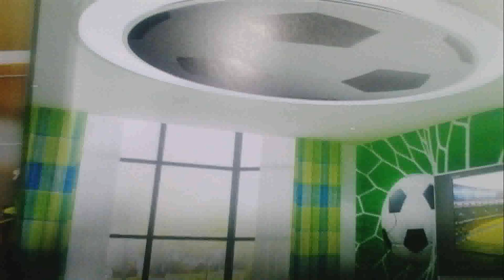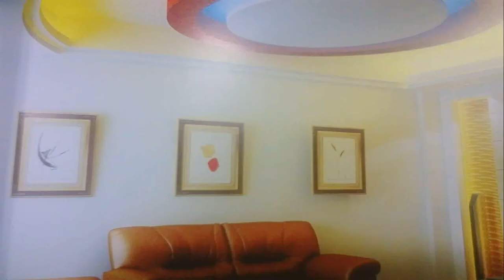Interior Design Of House In Guwahati (see description)